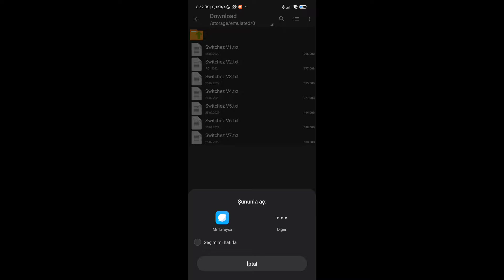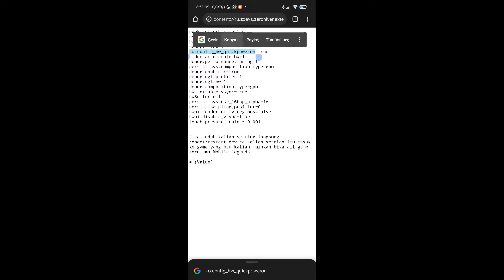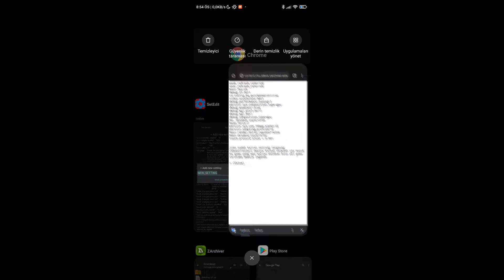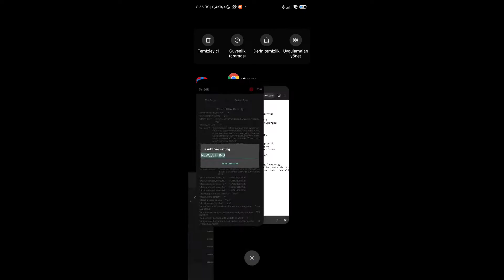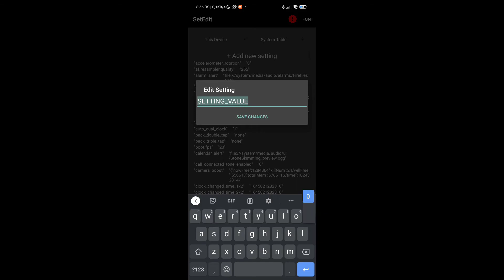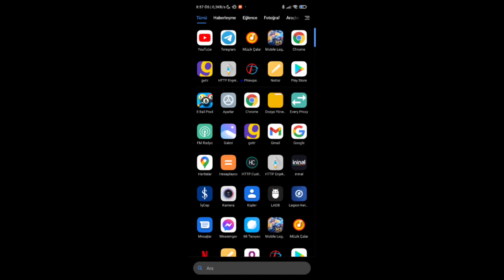Oyun Performans Arttırma Ayarları 60-120 FPS Alma Yöntemi Tüm Online Oyunlarda SET EDİT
Set Edit Oyun Hızlandırma Ayarları FPS Arttırma

Lütfen Videodaki Gibi Yapınız.
Videoyu Sonuna Kadar İzleyin.